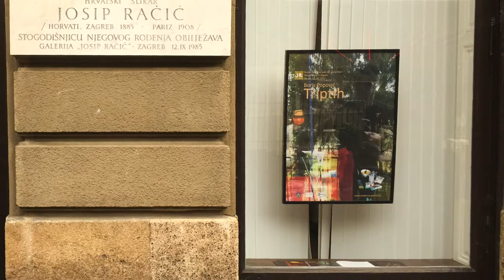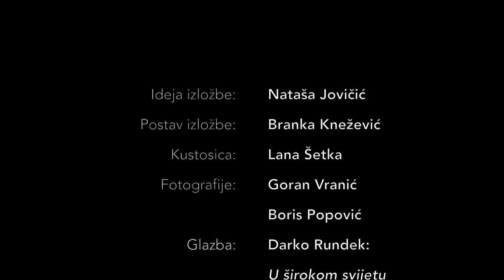triptih postav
Snimka postava izložbe fotografija autora Borisa Popovća u studiju Moderne galerije "Josip Račić", Margaretska ulica 3, Zagreb. Izložba je trajala od 28. rujna do 12. listopada 2017.